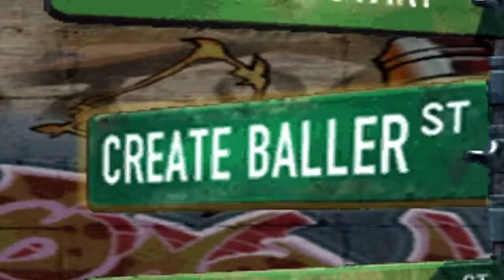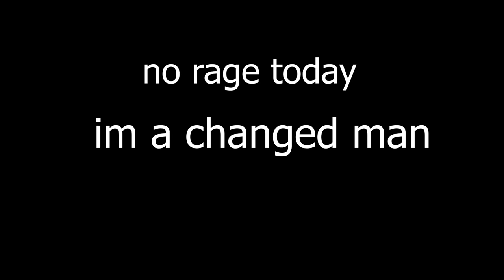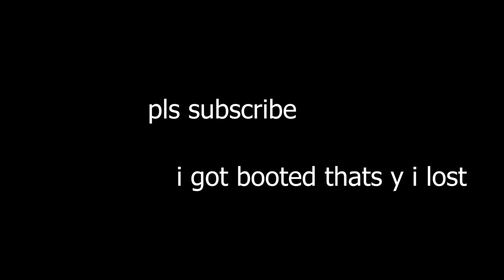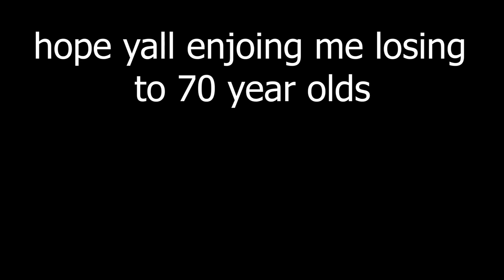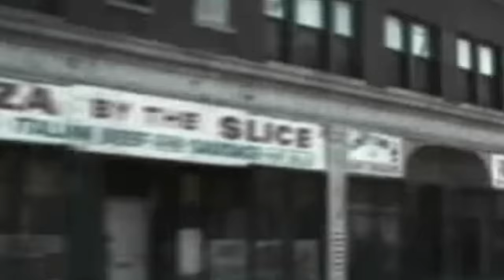I Played the worst basketball game of all time...